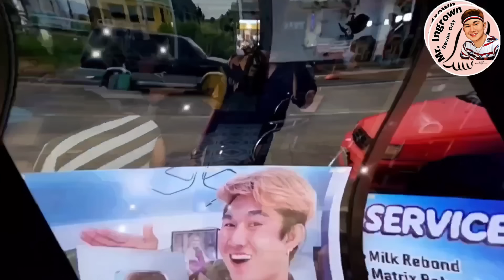Most satisfying Ingrown toenail removal on the enternet